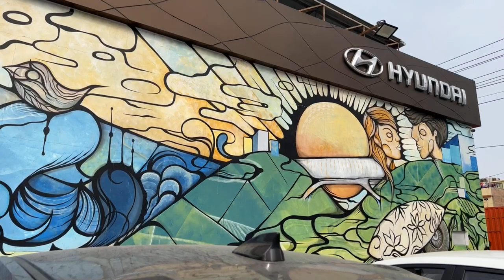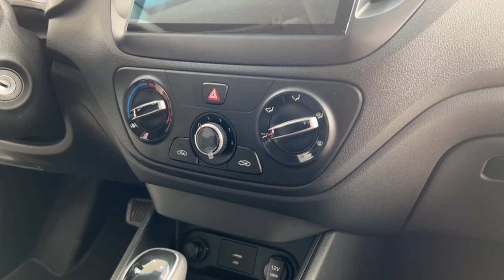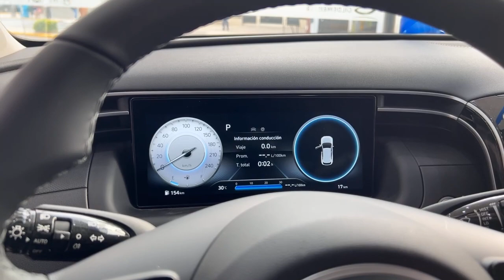NOVEDADES EN HYUNDAI TIENDA DE MIRAFLORES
¡DESDE MIRAFLORES!📍Arranca el 2022 a bordo de tu nuevo Hyundai 🚙 Descubre cómo obtener el tuyo con sorprendentes bonos por financiamiento y más en Hyundai Gildemeister Retail. 🤩🙌